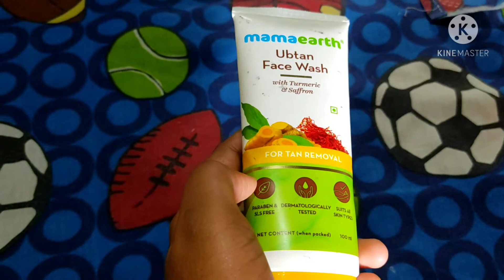Ubtan face wash review mama earth products in telugu by crazy supraja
Ubtan face wash review mama earth products in telugu by crazy supraja .This are available in mama website Amazon flipkart nayka purple.